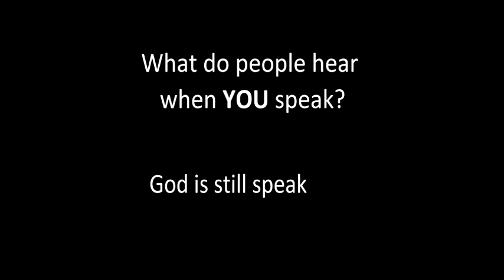When You Say "Guns don't kill people"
In this video from the United Church of Christ, listen to what many people hear when you say "Guns don't kill people, people kill people."